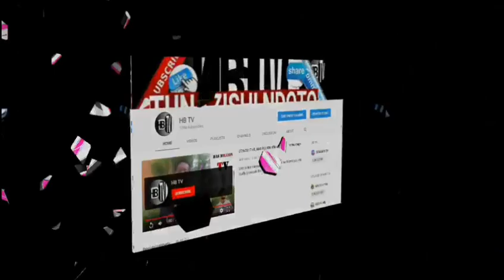DAIMOND na TANASHA walaaniwa na IDDRIS SULTAN (shuhudia mwenyewe..!)